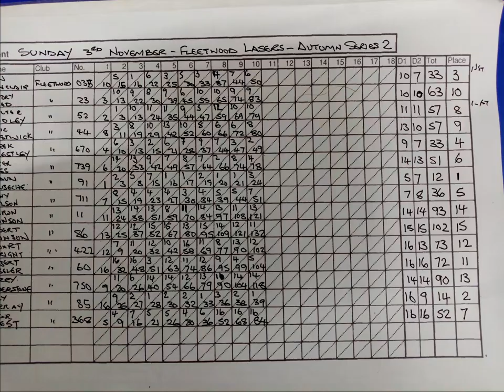Bumper Crop SHORT Vid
RC Lasers